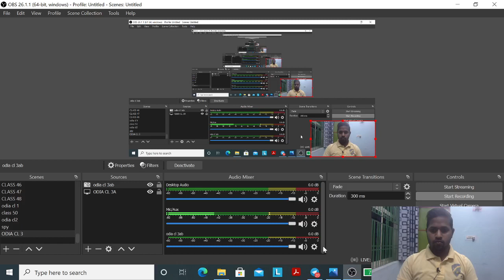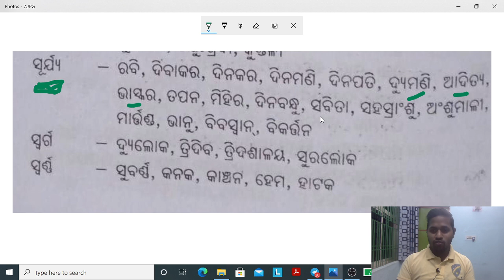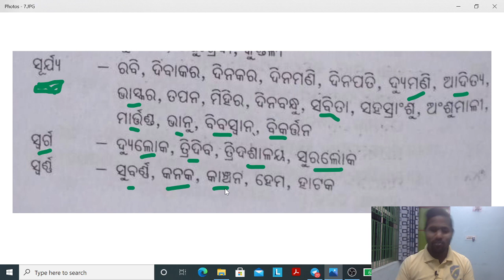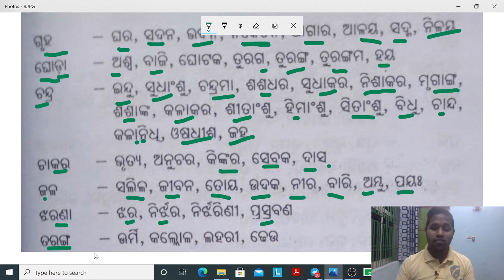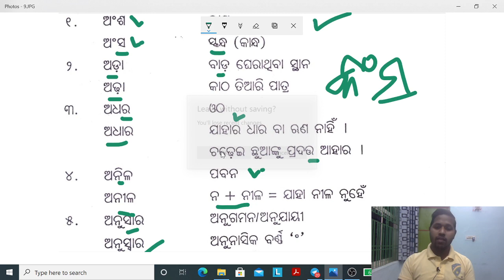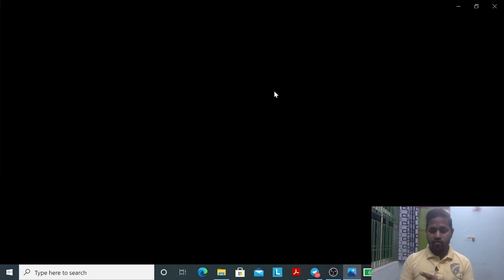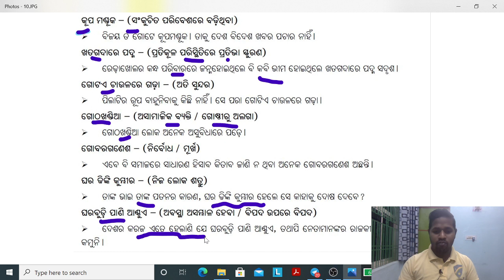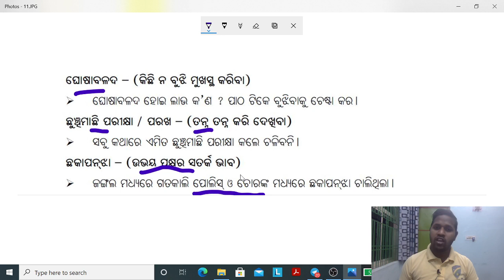Synonyms, Idioms, Samocharita sabda In Odia for CT , B.Ed. , OPSC, ASO || Pratisabda, Rudhi For CT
THIS IS MOST IMPORTANT LIVE CLASS FOR CT